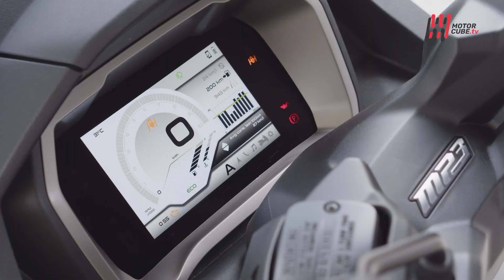NEW PIAGGIO MP3 2022 - FIRST TEST DRIVE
Se sulle auto i sistemi di sicurezza per l'assistenza alla guida sono ormai d'uso comune, sulle moto non è proprio così ed a sfatare un tabù ci pensa Piaggio con il nuovo MP3. Sì, avete capito bene, dalle quattro ruote al più conosciuto dei tre ruote il passo è breve. Sulle auto si chiamano ADAS, mentre sul Piaggio MP3 troviamo dispositivi di tipo ARAS, Advanced Rider Assistance System, ma il concetto è lo stesso e sono studiati specificamente per moto e scooter.